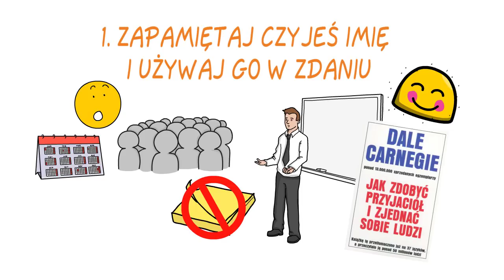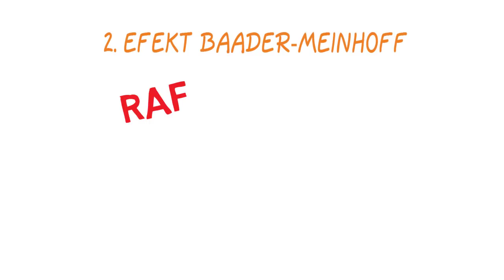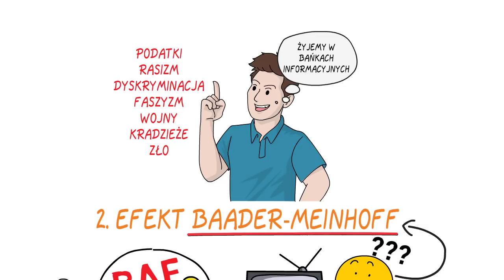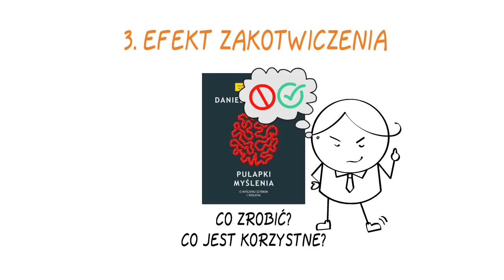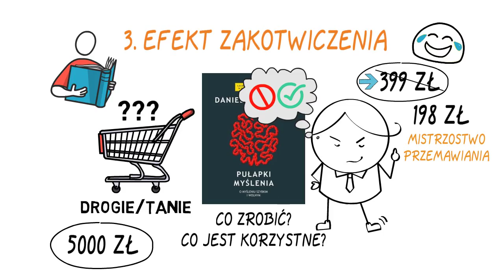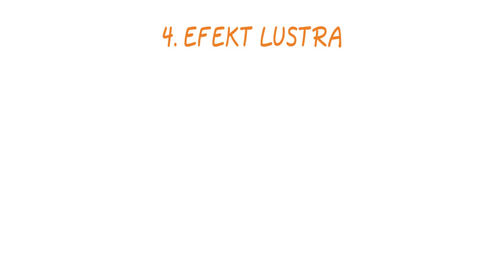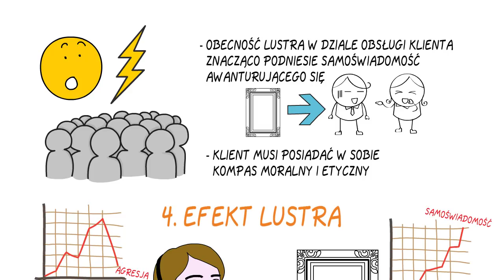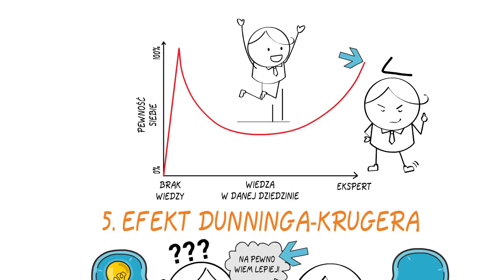5 Psychologicznych Zasad - Zakazana Wiedza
Lista zarzutów do tego jak skonstruowany jest nasz system podstawowej edukacji jest długa i można się licytować na to co najpierw powinno się zmienić. Ze wszystkich rzeczy szkoła zaniedbuje tak kluczowe i ogólne dziedziny życia jak finanse osobiste i wiedzę psychologiczną. Dlaczego te dwie dziedziny są kluczowe? O konieczności dbałości o finanse osobiste dowiesz się więcej biorąc chwilówkę na drobną zachciankę czy niefortunnie tracąc kapitał w jakimś programie oszczędnościowym lub co gorsza gdy zechcesz zrozumieć ile płacisz ze swojej pensji faktycznie podatków. A o potrzebie wiedzy psychologicznej, tego jak funkcjonujemy w społeczeństwie, dowiesz się więcej w momencie gdy pierwszy raz poważnie pokłócisz się ze swoim partnerem lub zawalisz 3 z rzędu rozmowę o pracę. Ogólnie rzecz mówiąc jesteśmy nieprzygotowani, dlatego zebrałem 5 w moim odczuciu bardzo ważnych psychologicznych faktów, które pomogą Ci w Twoim codziennym życiu.